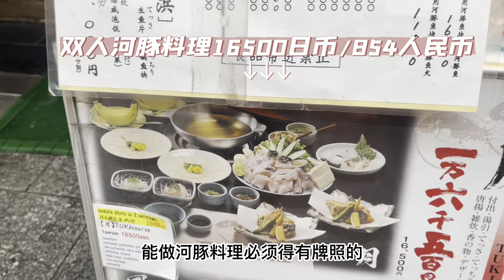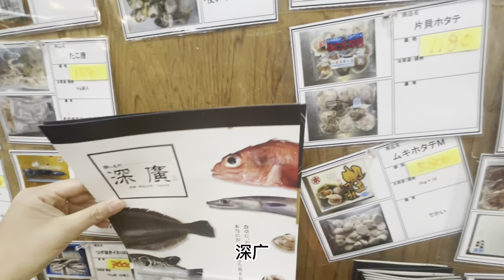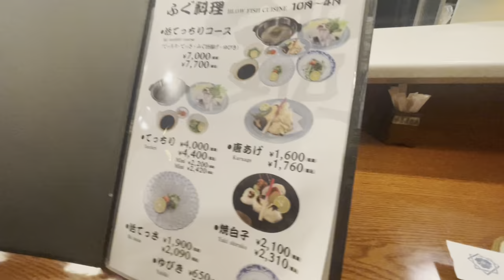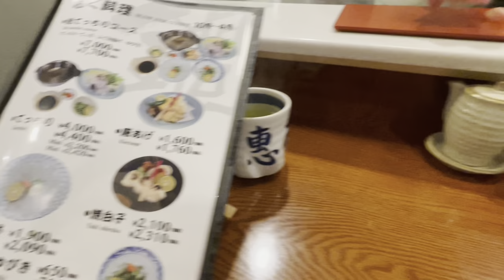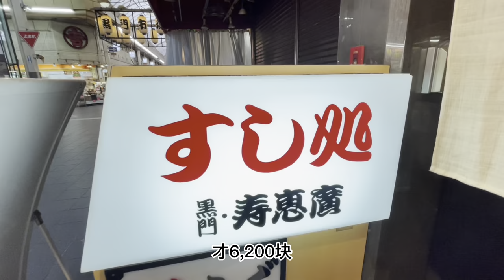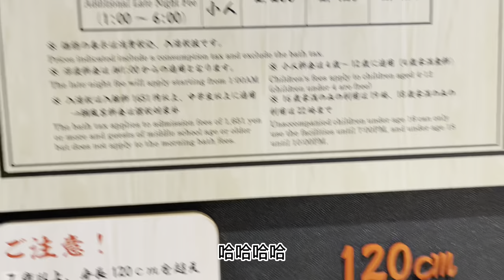大阪自由行｜黑门市场必吃美食攻略｜这家寿司也太好吃了吧｜海鲜边捞边吃新鲜到爆｜集吃喝玩乐为一体的24小时温泉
大阪黑门市场真的是个好地方，什么吃的都有让你幸福到爆棚。寿司店虽然小但是味道超赞！真心推荐
希望这期视频大家喜欢哦。

Kuromon Ichiba Market (黑门市场)：Address: 2 Chome Nipponbashi, Chuo Ward, Osaka, 542-0073, Japan
寿司店Sushi Dokoro Kuromonsuehiro ：Address: 1 Chome-21-33 Nipponbashi, Chuo Ward, 大阪市中央区 Osaka 542-0073, Japan
海鲜： Fukahiro Honten：Address: 1 Chome-22-23 Nipponbashi, Chuo Ward, Osaka, 542-0073, Japan
温泉：Solaniwa Onsen Osaka Bay Tower
Address: 1 Chome-2-3 Benten, Minato Ward, Osaka, 552-0007, Japan

更多影片：
旅游